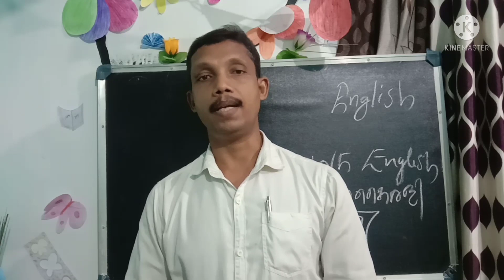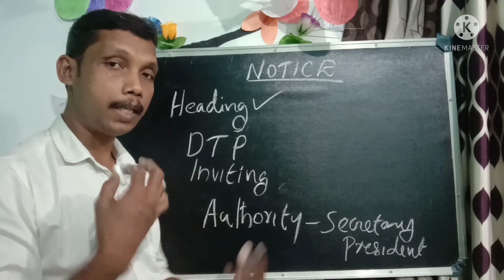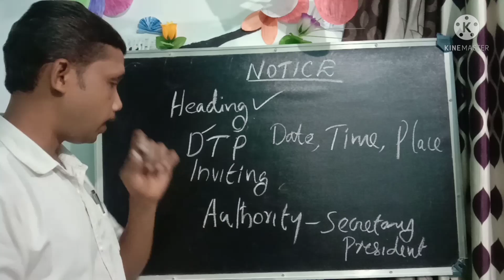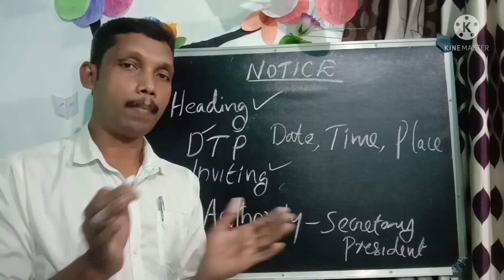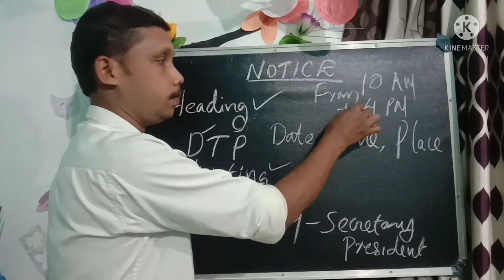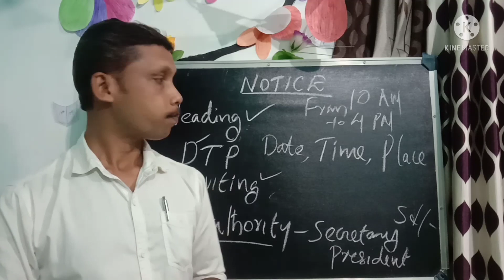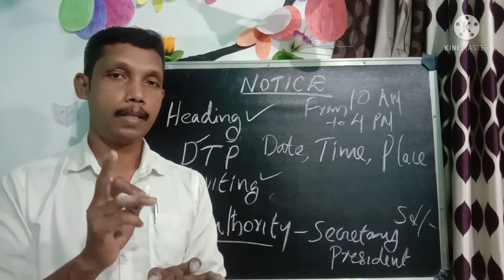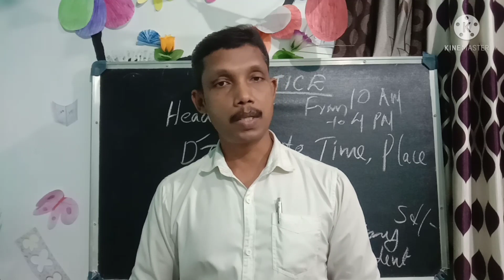പത്താംതരം തുല്യത ഇംഗ്ലീഷ് അക്ഷര കൈരളി ചോദ്യോത്തരങ്ങൾ /part 7/ഒരു Notice എങ്ങനെ എഴുതാം